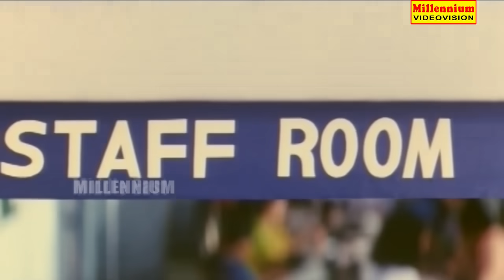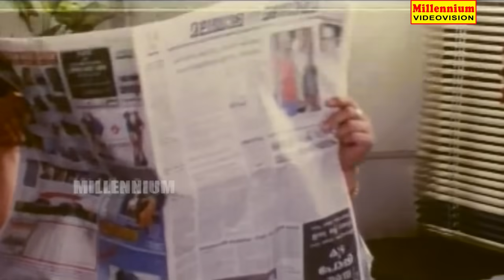VAZHUNNOR Malayalam Movie | Part 03 | Suresh Gopi & Sangeetha | Action Thriller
Watch VAZHUNNOR Malayalam Movie  Part 03  Suresh Gopi & Sangeetha  Action Thriller
      Thevakattil Avarachan(Janardanan) is an established business man in a hilly town in central Travancore. Together with his six sons, he controls all businesses in the town. The family is known for its philanthropic efforts too.

Kuttappayi (Suresh Gopi), the protagonist of the story, is the youngest son who acts as the muscle of the family. Kuttappayi falls for the new teacher, Rabecca (Sangeeta) in the family owned school. After a brief romantic feud, the family arranges the engagement of the pair.
    The story tenses as new businessmen arrives in the town to settle old scores with Thevakkattil family.